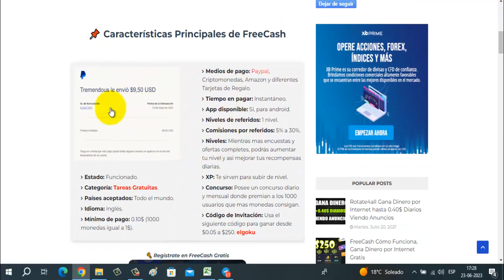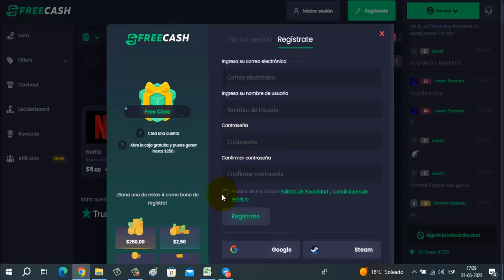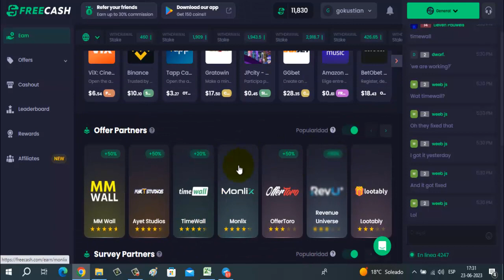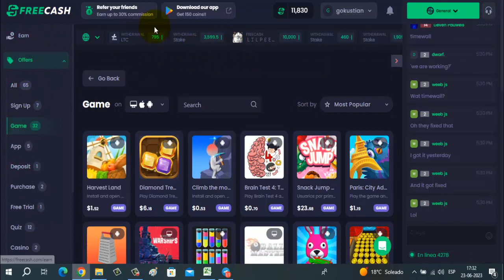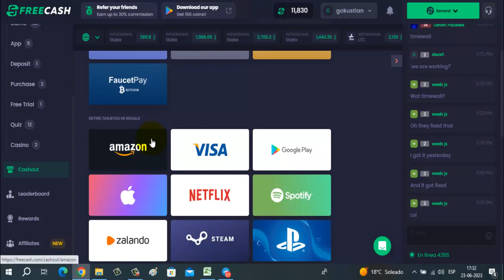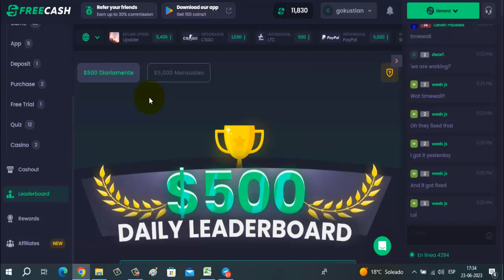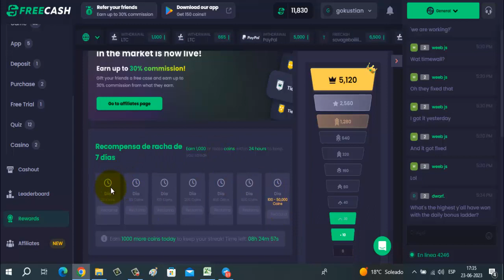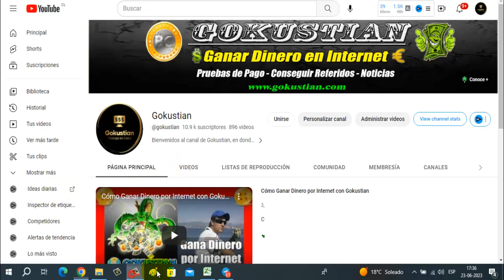DINERO POR JUGAR JUEGOS - $10 Gratis Sin Inversión - Gana Dinero desde Casa